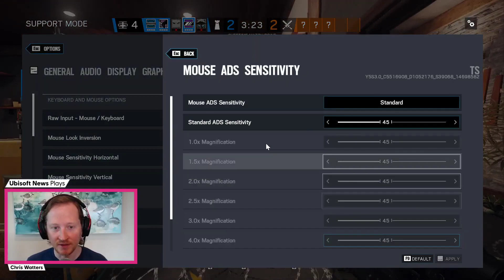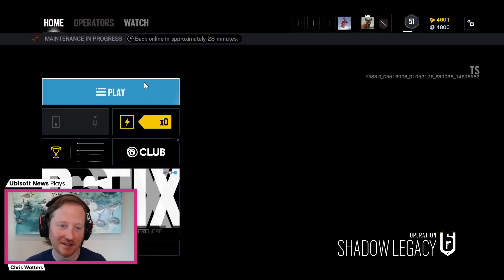Rainbow Six Siege: Operation Shadow Legacy Test Server Gameplay | Ubisoft Game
Sam Fisher is now playable on the Rainbow Six Siege Test Server, but if you think the legendary agent's new weapon and wall-penetrating cameras are the only big things coming in Operation Shadow Legacy, think again. Tune in to watch the Ubisoft News team check out a whole host of updates and gameplay modifications that will change the way you play Siege, including Ping 2.0, pooled reinforcements, new and updated optics, a secondary hard breach gadget, customizable scopes, and more.

Operation Shadow Legacy is the next season coming to Rainbow Six Siege, and it is available to preview now on the PC Test Server (which is free to download and install if you own the game). In addition to getting a sneak peek at the new Operator and upcoming changes, you'll also get to preview still-in-development features, like match replay. Log on to play today, and be sure to send the development team your feedback through social media Rainbow Six Siege is available on PC, PS4, and Xbox One, and is included with a UPLAY+ subscription; more information
Notice